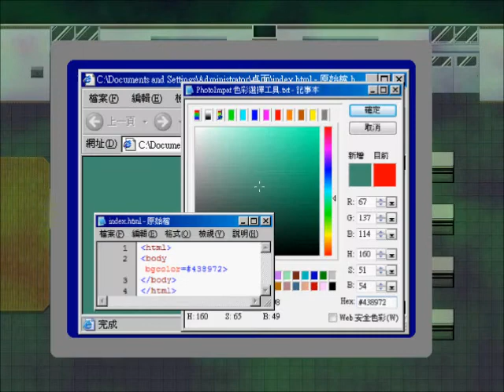逃出幽靈學校 攻略 21 黑衣女鬼篇 4/9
回去時順便把雜物室裡的玻璃櫃用鎚子擲破拿香燭, 然後去B201的電腦室, 教師桌拿C202鑰匙, 還有把USB手指插在左起第一部電腦裡, 會出現一個小程式需要輸入密碼, 密碼的提示在其餘兩部電腦裡, 這裡只要把第一部電腦裡的色碼換成16進制就行了, 紅135=87,綠69=45, 藍98=62, 所以密碼是874562, 會HTML的人應該不難. 接下來到C201, 開門時鑰匙會被卡住, 別理它直接到C202, 儲物櫃裡的密碼用剛剛程式裡得到的9254, 然後得到手電筒, 左起第二行第二個桌子有螺絲起子,第五行第一個桌子有靈異照片, 教師桌底下有B202鑰匙.